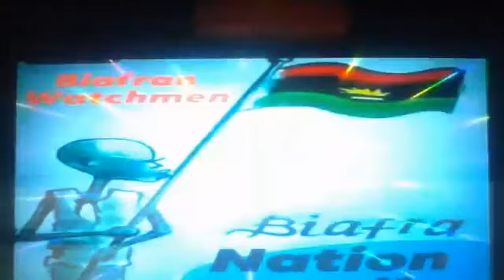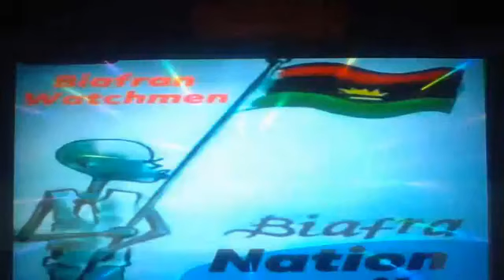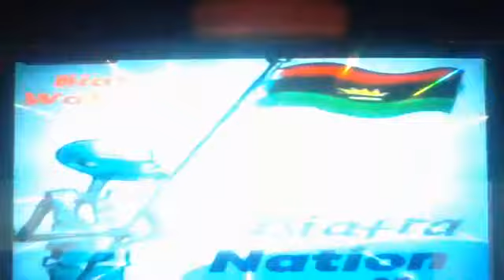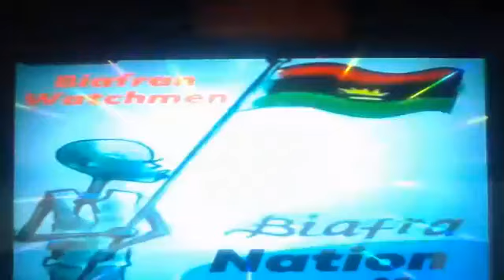RADIO BIAFRA EXTRA, GEORGE ONYIBE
HAVE YOU EVER WONDERED WHAT THE NIGERIA STATE REALLY WANT ?